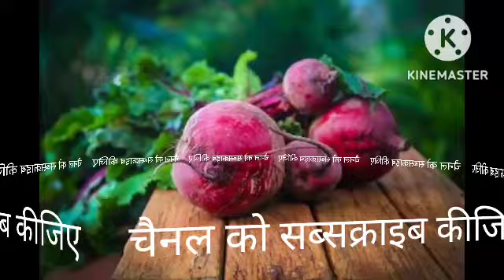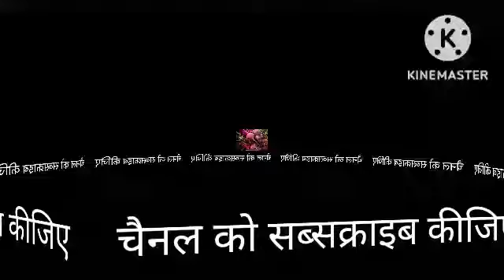सपने में चुकंदर देखना. sapne mein chukandar dekhna.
सपनेमेंचुकंदरदेखना‎कैसाहोताहै
सपनेमेंचुकंदरदेखना‎शुभयाअशुभ